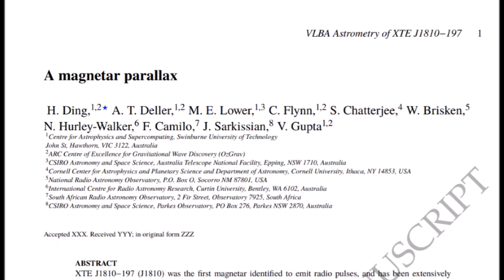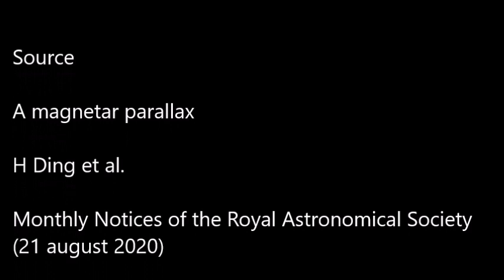Première mesure directe de la distance d'un magnétar via sa parallaxe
C'est encore à une première que je vous convie aujourd'hui : celle de la première mesure de distance directe d'un magnétar, par une mesure de parallaxe. Le magnétar XTE J1810−197 (plus simplement J1810) est le premier magnétar détecté produisant des pulses radio et l'un des plus proches connus. Fin 2018, la position relative de ses émissions radio sur une période d'un peu plus d'un an a trahi sa distance par la géométrie... Une étude parue dans les Monthly Notices of the Royal Astronomical Society.